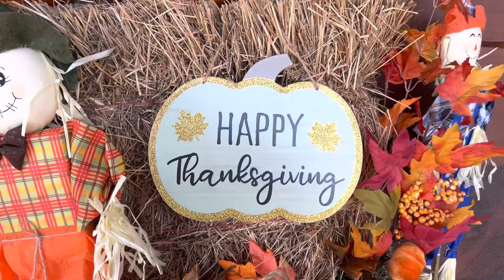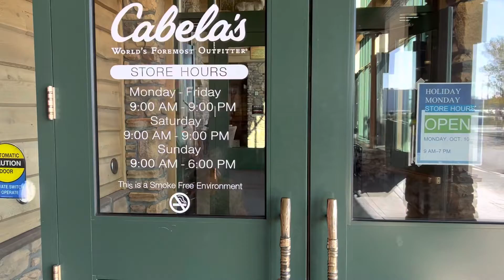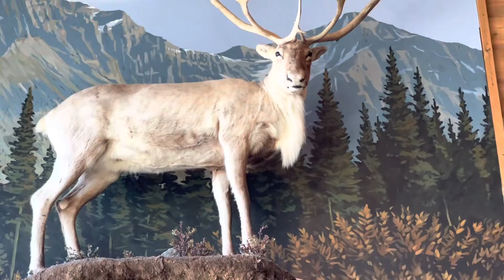Travel to Saskatoon Store SK Canada part 1